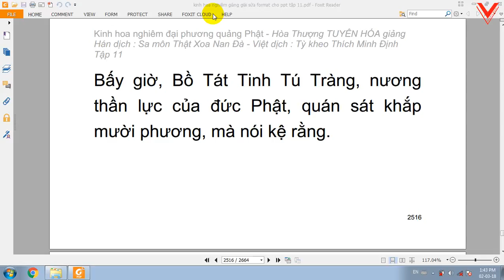Kinh hoa nghiêm - hoà thượng Tuyên Hoá giảng giải - Tập 11/25 (tiếp theo)